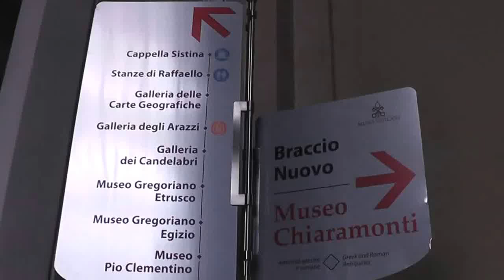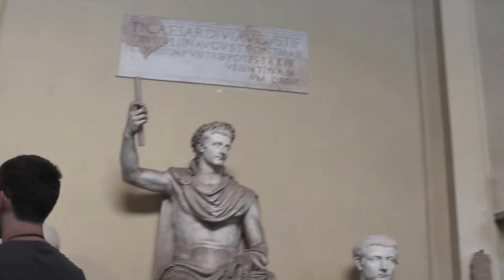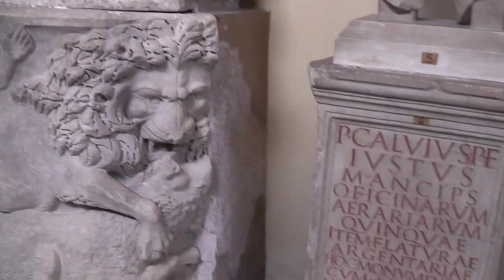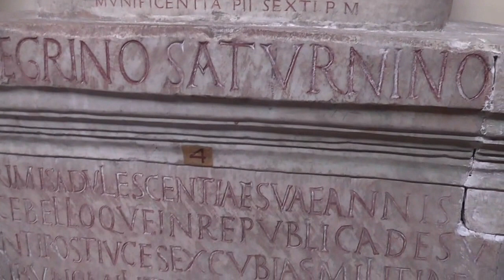Musei Vaticani 05